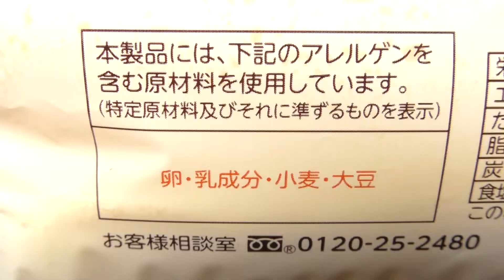フジパン 完熟トマトのピザスティック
フジパンの「完熟トマトのピザスティック」。1個あたり229kcal。

商品発売日：2023年3月1日
商品内容量：1個
撮影日：2023年3月10日